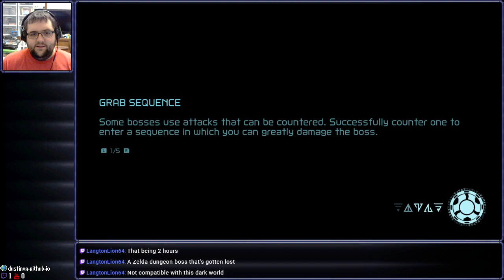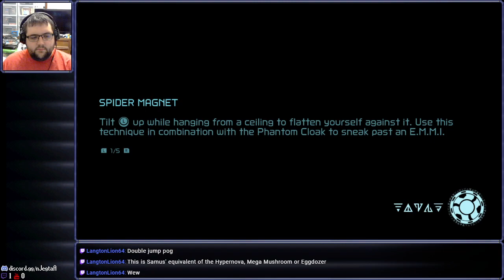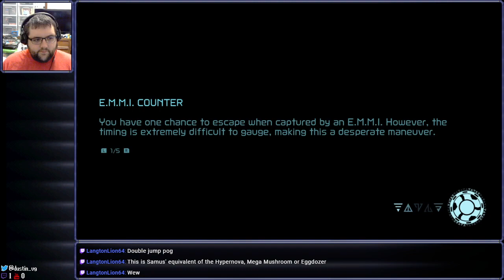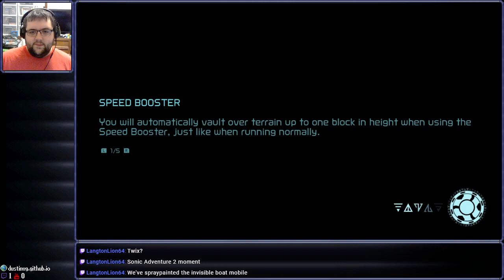[Stream] Metroid Dread (Part 3)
Gonna give it to ya